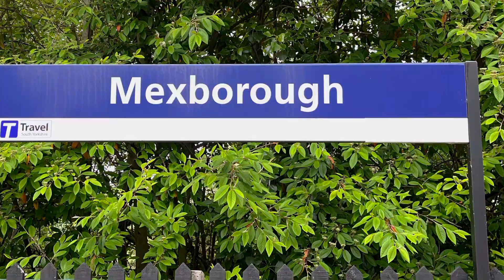Mexborough 07 June 2023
A couple of hours at Mexborough with a nice variety of Freight and passenger workings.